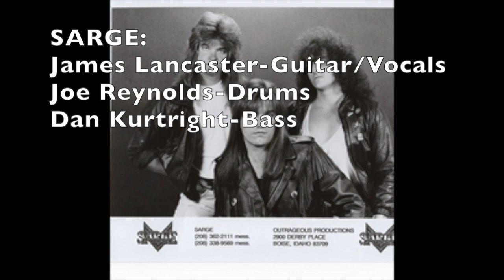Sarge: Get Down Tonight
This video: Sarge cover of "Get down Tonight". Non-profit posting.